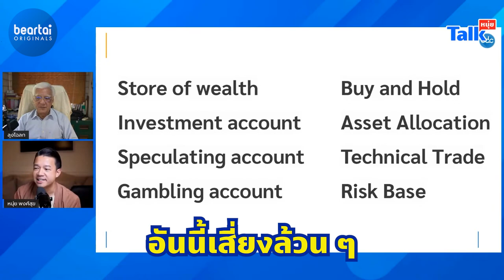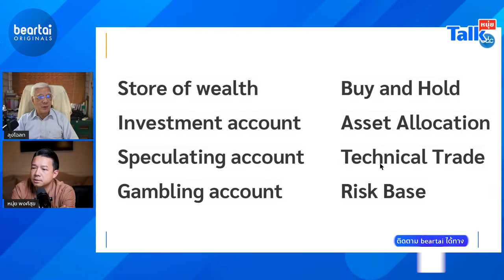ลุงโฉลกแบไต๋! นักลงทุนที่ดีต้องมี 4 บัญชีนี้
แนวคิดการลงทุนมีอยู่หลากหลายรูปแบบ ซึ่งการจัดการแบ่งบัญชีก็เป็นอีกแนวคิดนึงที่น่าสนใจ คลิปนี้ลุงโฉลก สัมพันธารักษ์ นักลงทุนชื่อดัง จะมาแบไต๋ให้ดูกันถึงวิธีการแบ่งบัญชีสำหรับการลงทุนในแต่ละประเภท  หากคุณอยากเป็นนักลงทุนที่ดีห้ามพลาด!

LINE:           @beartai